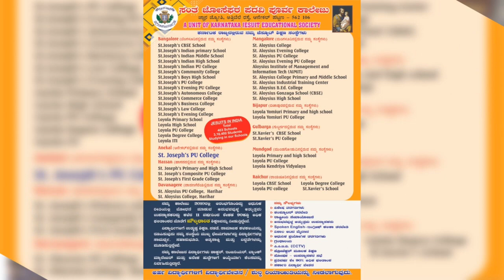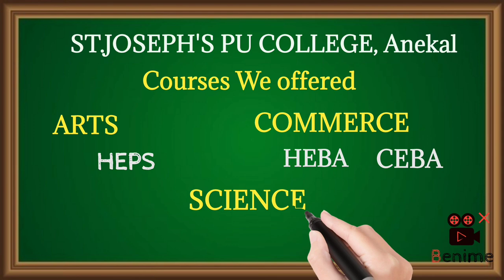St Joseph s pu college, Anekal